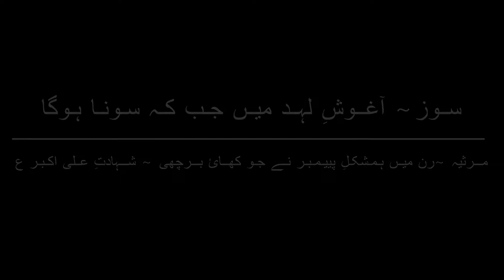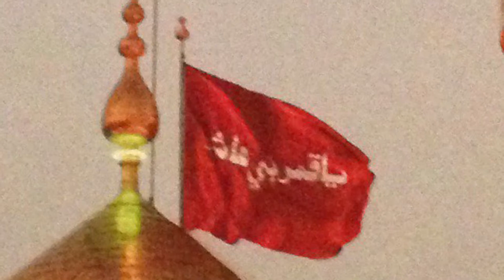مرثیہ ~ رن میں ھمشکلِ پیمبر نے جو کھاٸ برچھی ~ مرثیہ ~ علی اکبر ~Soz~ Aghosh E Lahad m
Marsia Of Masaeeb e Imam Hussain ~ Shahdat e Ali Akbar per